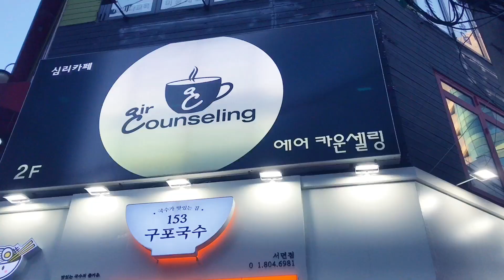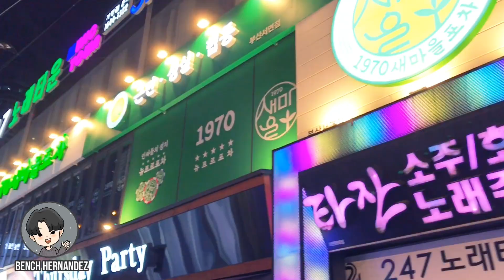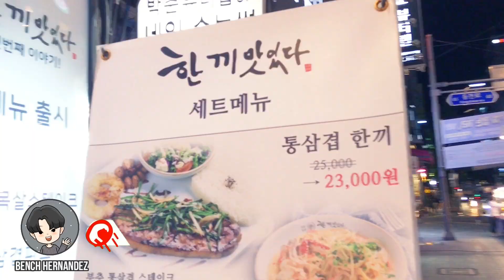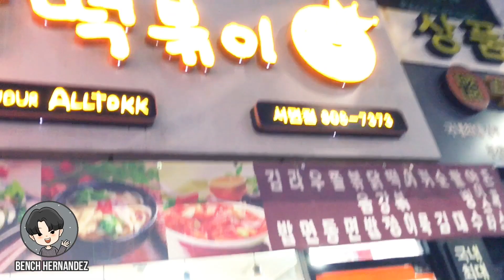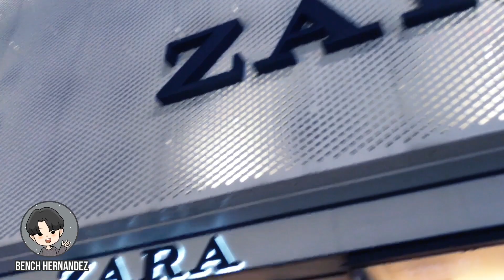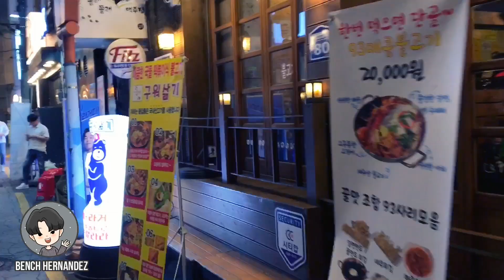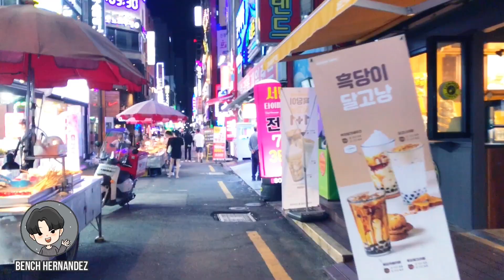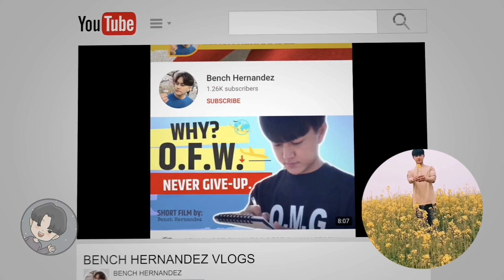WALKING AT NIGHT IN SOUTH KOREA 2020 | NEW NORMAL | NIGHTLIFE SEOMYEON BUSAN SOUTH KOREA 서면 부산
WALKING AT NIGHT IN SOUTH KOREA 2020 | WALKING AROUND SEOMYEON BUSAN KOREA | NEW NORMAL 2020 NIGHTLIFE  서면 부산

Song: Lakey Inspired - Warm Nights (VLOG MUSIC - No Copyright)